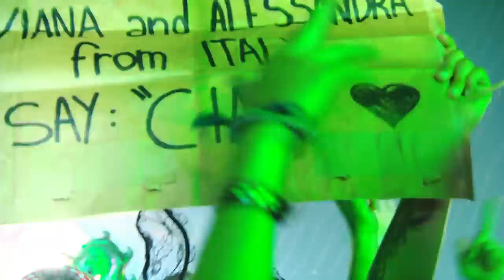Boris Brejcha @ Tomorrowland Belgium 2018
Tracklist:
00:00 - 01:45 / Intro
01:45 - 07:50 / Take It Smart (Original Mix)
07:50 - 13:35 / Thunderstorm (Original Mix)
13:35 - 18:22 / Space Diver (Original Mix)
18:22 - 26:40 / Gravity (Original Mix)
26:40 - 32:15 / The Troublemakerz (Original Mix)
32:15 - 39:26 / Nothing Seems To Be (Original Mix)
39:26 - 45:38 / Never Look Back (Original Mix)
45:38 - 51:45 / To The Moon And Back (Original Mix)
51:45 - 58:14 / Blue Lake (Original Mix)
58:14 - 1:04:25 / I Am The Joker (Original Mix)
1:04:25 - 1:10:09 / Game Over (Original Mix)
1:10:09 - 1:17:13 / Purple Noise (Original Mix)
1:17:13 - 1:23:28 / Hashtag (Original Mix)
1:23:28 - end / Angel In The Sky (Original Mix)